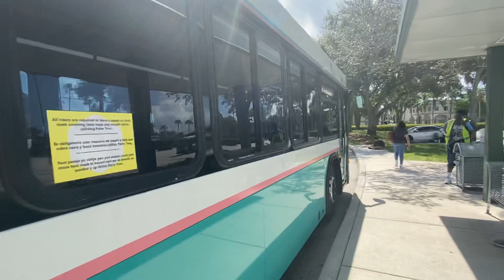Palm Tran: 2015 Gillig Advantage Low Floor #1505 On Route 3 @ The Gardens Mall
This Bus Has A Broken Front Destination Sign